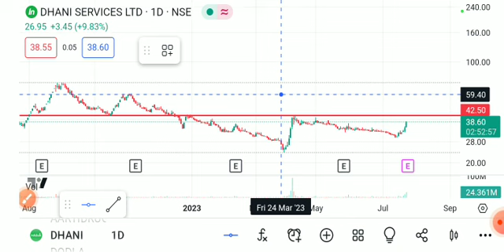dhani share latest news today, dhani share analysis, dhani share target